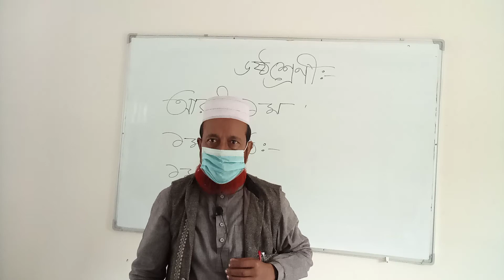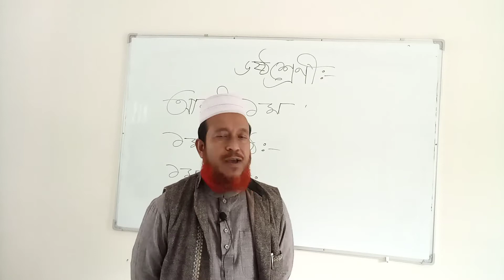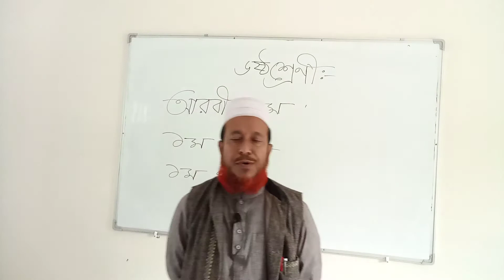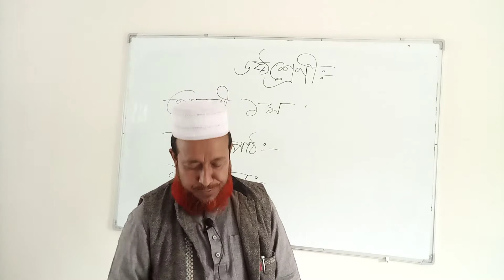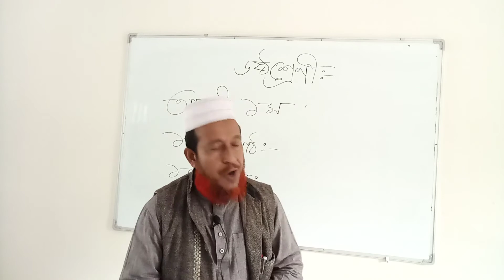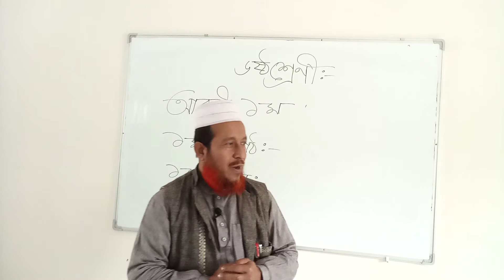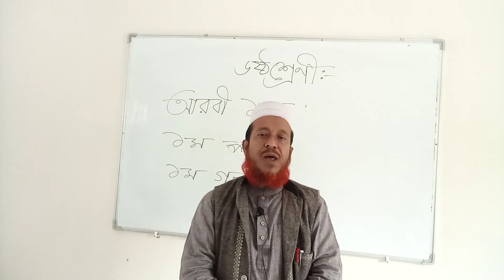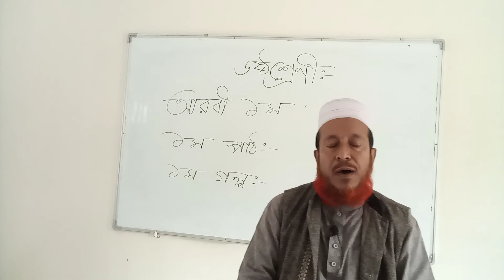class:six.sub:Arabic 1st paper.Md.Motiur